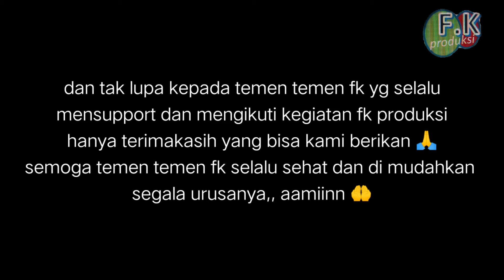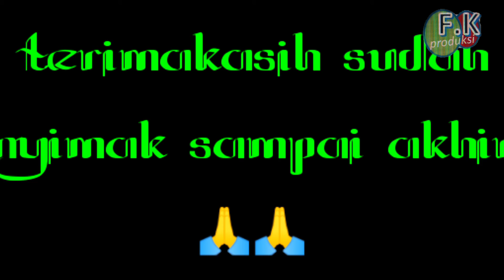KITCHEN SET MINIMALIS/DAPUR IDAMAN/DAPUR RUMAH SUBSIDI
hallo temen temen fk
apa kabar nya??
Alhamdulillah setelah perjalanan panjang memproses kitchen set pesanan dari customer telah selesai dan sudah di instalasi di dapur owner nya ,,kitchen set idaman keluarga dan kitchen set dambaan ibu ibu.
spesifikasi kitchen set sbb
-blockboard melamin 18mm &15mm
-hpl taco
-engsel ,rel,rak piring atas taco
-rak bawah modeline 2 susun
-handle taco stenlis
-edging taco stenlis
-saklar panasonic
-tempat sendok modeline besar
-tempat gas sistem rel
dukung chanel ini agar kit lebih semangat lagi berkarya dan menginformasikan kepada teman teman fk
terimakasih

f_k produksi
kontak person
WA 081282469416